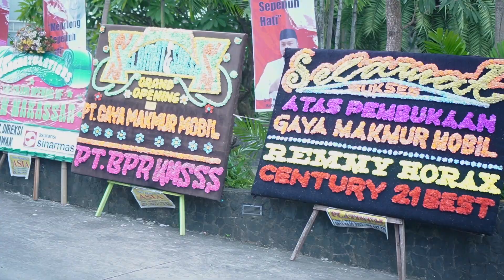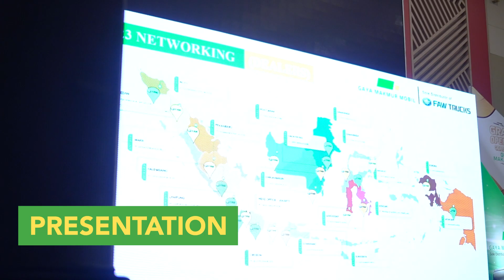GMM Membuka Cabang Baru di Makassar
PT Gaya Makmur Mobil (GMM) selaku Distributor Tunggal dari First Automobile Works atau FAW sejak 2009 meresmikan kantor baru GMM Makassar pada Rabu (6/3/2024).

GMM merupakan perusahaan penjualan truk yang memberikan solusi truk di sektor logistik, konstruksi, pertambangan, kehutanan dan perkebunan.

Cabang GMM Makassar sudah menyediakan fasilitas 3S (sales, service, sparepart) yang akan mempermudah konsumen mendapatkan produk dan layanan terbaik di Makassar dan sekitarnya.